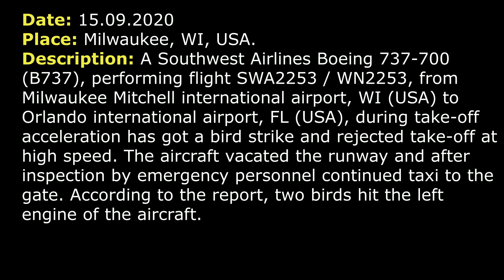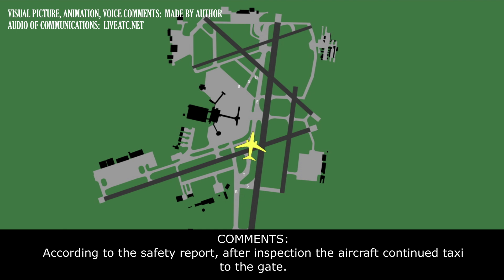REJECTED TAKE-OFF due to BIRD STRIKE | Southwest Boeing B737 | Milwaukee airport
THIS VIDEO IS A RECONSTRUCTION OF THE FOLLOWING SITUATION IN FLIGHT:

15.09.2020.  Bird strike and rejected take-off at high speed. A Southwest Airlines Boeing 737-700 (B737), performing flight SWA2253 / WN2253, from Milwaukee Mitchell international airport, WI (USA) to Orlando international airport, FL (USA), during take-off acceleration has got a bird strike and rejected take-off at high speed.  The aircraft vacated the runway and after inspection by emergency personnel continued taxi to the gate. According to the report, two birds hit the left engine of the aircraft.

TEXT VERSION OF COMMUNICATIONS (Read if subtitles in video were fast):

TOWER: SWA2253, RW 19R, turn left heading 170, cleared for take-off.
SWA2253: Turn left heading 170, cleared for take-off 19R, SWA2253.
SWA2253: SWA2253, rejecting.
TOWER: SWA2253, no problem, turn right when you’re able and another right turn on to E.
SWA2253: Right turn when able and we hit some birds on the runway.
TOWER: SWA2253, roger.
TOWER WITH AIRPORT PERSONNEL: [CALLSIGN] on frequency?
TOWER: SWA2253, when you’ll get a chance let me know approximately where you hit a bird.
SWA2253: [unclear]. (Later controller will report the place)
TOWER: Ok.
TOWER WITH AIRPORT PERSONNEL: [CALLSIGN], ground?
COMMENTS: We can’t hear any ground vehicles on the frequency, only controller.
TOWER WITH AIRPORT PERSONNEL: I’m sorry, [CALLSIGN], where are you?
TOWER WITH AIRPORT PERSONNEL: [CALLSIGN], roger, Southwest hit some bird on departure, somewhere probably around M intersection, taxi or proceed via A and … ok A, E and M onto RW 19R.
TOWER: SWA2253, let me know if you need extra time, continue right turn onto T, hold short of RW 25L at T.
COMMENTS: We can’t hear SWA2253 now. Readback was not recorded.
SWA2253: Tower, SWA2253, just for precaution, we’d like to have trucks [unclear] as we aborted at the high speed [unclear]. (Probably they worried about brakes, as they aborted at high speed)
TOWER: Do you want some fire trucks, you said?
COMMENTS: We can’t hear SWA2253. Probably the answer was “YES”.
TOWER: You are non-emergency but you want them to follow you?
TOWER: Roger.
TOWER: Ok, SWA2253, they are on the way [unclear].
SWA2253: Tower, SWA2253, you know we hit [unclear] one in the left engine and [unclear].
TOWER: Ok, two people calling. SWA2253 you said you hit possibly two birds and [callsign of airport personnel] to far north to [unclear].
COMMENTS: Probably SWA2253 repeated message.
TOWER: SWA2253, roger.
TOWER: Rescue vehicles, ground.
TOWER: RESCUE 6 and company, proceed as requested, follow the Southwest jet.
TOWER: SWA2253, do you wanna go to your gate?
COMMENTS: We can’t hear SWA2253.
TOWER: SWA2253, roger, on T cross RW 25L. You do have RESCUE vehicles behind you. Cross 25L, hold short of K for now, advise the gate.
TOWER: All RESCUE vehicles [yes], follow the Southwest jet, cross RW.
COMMENTS: Probably EMERGENCY PERSONNEL called Tower and asked controller to stop the aircraft for inspection.
TOWER: SWA2253, the RESCUE vehicles would like to check you out before you’ll get to the gate. So continue taxi on E, U, G. Hold short of B on G.

HOW I DO VIDEOS:
1) I monitor media, airspace, looking for any non-standard, emergency and interesting situation.
2) I find communications of ATC unit for the period of time I need.
3) I take only phrases between air traffic controller and selected flight.
4) I find a flight path of selected aircraft.
5) I make an animation (early couple of videos don’t have animation) of flight path and aircraft, where the aircraft goes on his route.
6) When I edit video I put phrases of communications to specific points in video (in tandem with animation).
7) Together with my comments (voice and text) I edit and make a reconstruction of emergency, non-standard and interesting situation in flight.